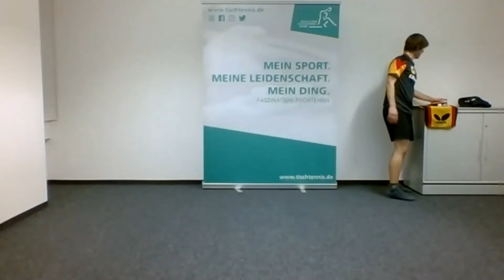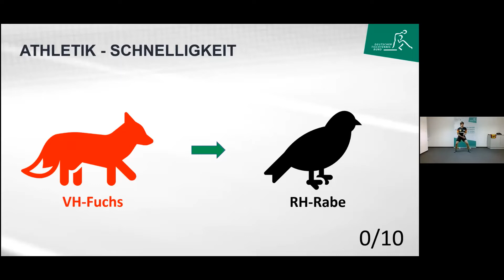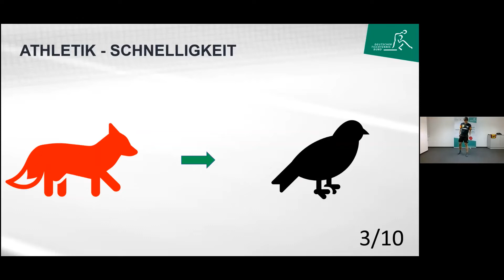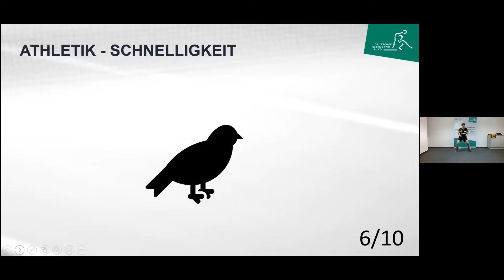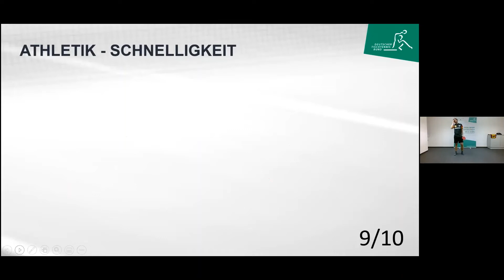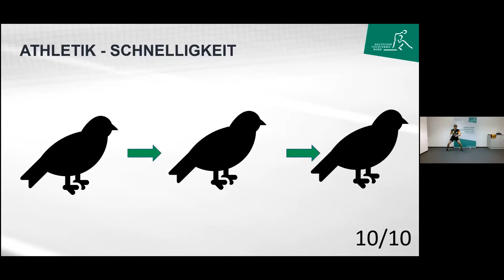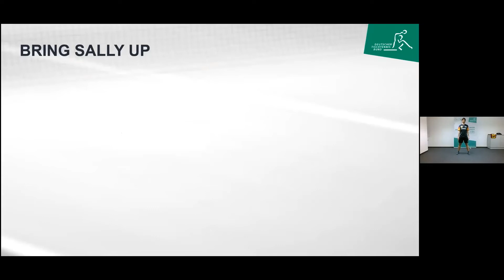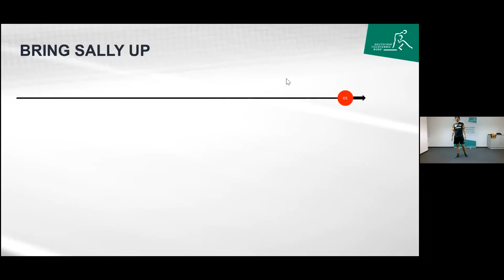DTTA-Web-Seminar #9: Homeworkout - Tischtennisspezifisches Athletiktraining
Das Web-Seminar richtet sich an alle Leistungsklassen, die Übungen werden so gestaltet, dass jeder mitmachen kann. Außer Sportkleidung und gerne einen TT-Schläger, wird kein zusätzliches Material zum Mitmachen benötigt.
Die Athletikeinheit beginnt mit Mobility-Übungen, gefolgt von einem Fitnesstraining mit tischtennisspezifischer Schnelligkeit und verschiedenen Workouts sowie einer Entspannungsroutine zum Abschluss.